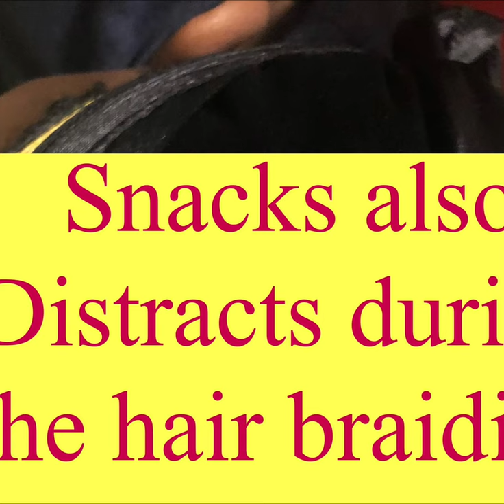Braiding Made Easy | Beginner Friendly Cornrows For All | Box Braiding Tips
Braiding  made easy.  Box braiding natural hair is not difficult once you know how to braid. If you do not know how to braid then or cornrow then, this beginner friendly cornrow video should whet your appetite.  Learn box braiding tips and tricks.

for more hair care , hair products reviews hair tips information

👍👍FOLLOW FOR MORE  HAIR BRAIDING & HAIR  CARE VIDEOS 👍👍

👀 Other Hair Care Videos In The Playlist take a peep 👀

:👀*DYING NATURAL HAIR*|Hair Dye At Home |Onion Juice 4 Grey Hair | White Hair 2 Black Hair Naturally

How to Start Dreads Off | Dread locs For Short Hair Tutorial Grow Hair With Dread Locs

: Green Henna Mix Turned My Hair Golden Brown
:How Our Free Hair Wig Installation Works | Get Your Wigs Hair Extensions Installed For Free

: DIY Crochet Yarn Hair Braids | Hair Extensions Braid Your Hair At Home With Crochet Thread

:Henna Dye VS Dollar Tree Dye

: Hundred percent natural Henna from Nupur Henna.

: Henna With Apple Cider Vinegar Hair Treatment

How to Start Dreads Off | Starting Dread Locks At Home | Grow Short Hair Locking Hair

: Molivera Organics Best God Damn Natural Castor Oil For Eyelashes And Hair Growth

: DIY Dyeing Dreadlocks At Home | How To Dye Locs,

: Henna Hair Growth Preparation Mixture | Before You Apply Henna
: Coconut Oil and Leave in Condition Application after Henna

: ):):):Lash Energizer | Eyelashes like A Celebrity In Weeks | Growing Eyelashes
- Receding Hairlines And Baldness : How To Stimulate Hair

:FINGER TWISTING MY HAIR | DIY HAIR CARE | STYLING SHORT HAIR
skin
: Ever Wondered How To Treat Your Hair Loss | Thinning Hair Help

: Hair Loss Black Book Downloadable Ebook Guide Review

: How To Use Raw Honey & Lemon Juice To Remove Acne On Face Fast l Smooth Skin

: +++ How To Treat Varicose veins , Spider Veins On Legs +++

: Washing Off Henna From Short Hair | Henna Dye Fail Or Henna Dye Success?

:)Hair Products Haircare  Links :)

: Instant Tea Oil Moisturizer
: Pure Coconut Oil For Hair & Skin
: Shea Moisture Restorative Conditioner
: Nupur Henna